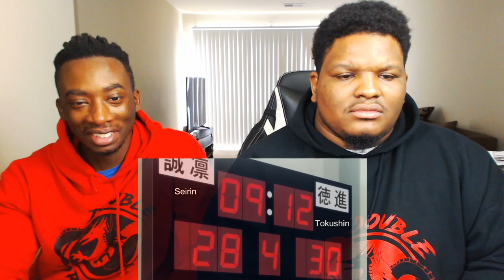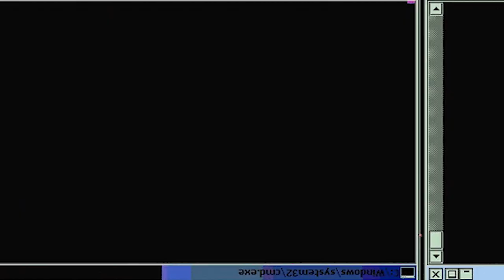KAGAMI VS TEPPEI! | Kuroko No Basket Season 1 Episode 20 | Reaction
Kuroko No Basket season 1 episode 20, we see Kagami and Teppei go head to head in a one on one.  Kagami seem to win with ease and also Kuroko has a new resolve!

-Double Dragon